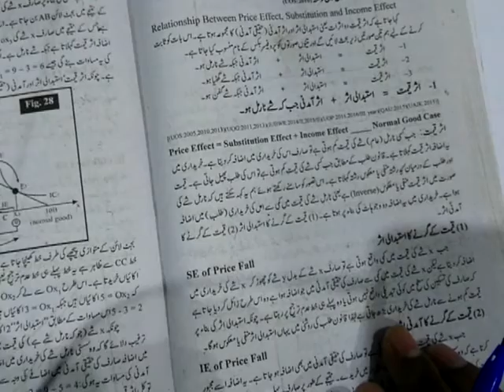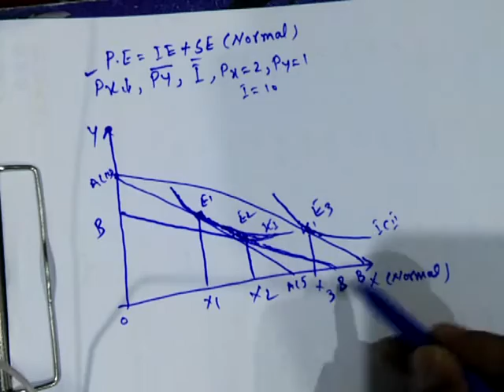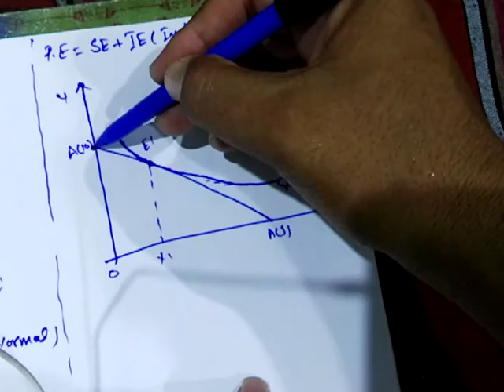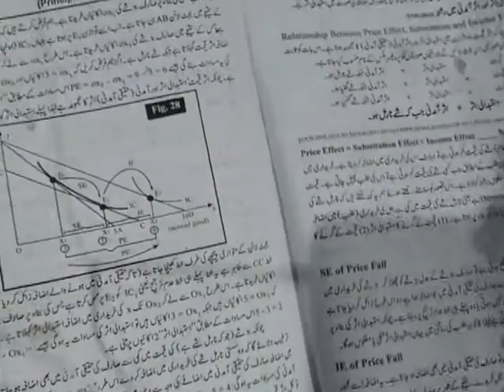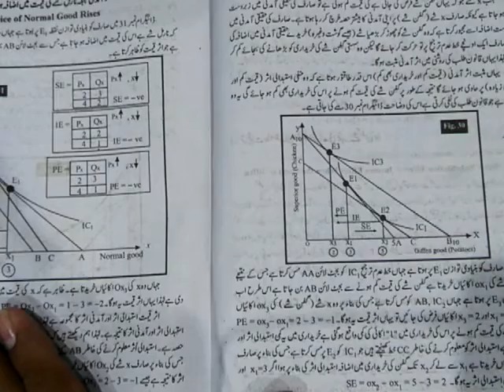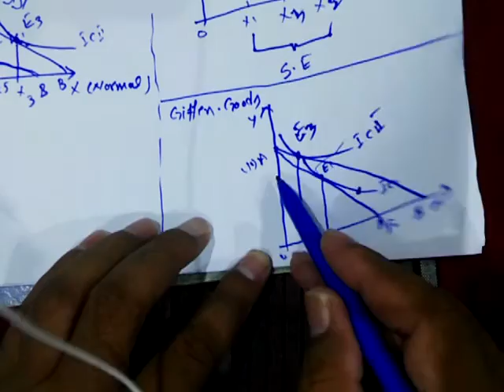BA BSc Economics(3rd year Microeconomics Assignment)